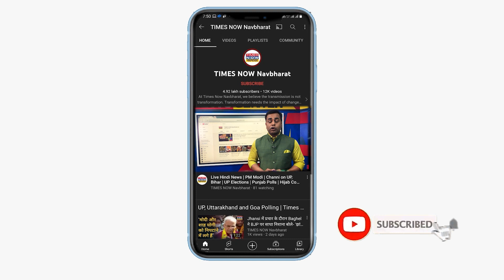रुझानों के हिसाब से Punjab में AAP की सरकार, क्या Congress को पीछे छोड़ देगी AAP?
पांच राज्यों में हुए विधानसभा चुनाव के शुरुआती रूझानों को अगर देखा जाए तो punjab में aap की सरकार बनते दिख रही है इसका मतलब देश के दो राज्यों दिल्ली और पंजाब में aap की सरकार होगी. वहीं अगर Congress को देखा जाए तो राजस्थान और छत्तीसगढ़ में उसकी सरकार है. तो क्या इसका मतलब ये समझा जाए की आने वाले समय में AAP-Congress का रिप्लेसमेंट हो सकती है